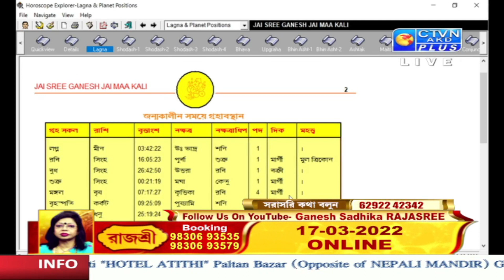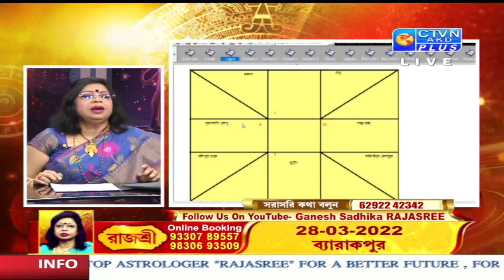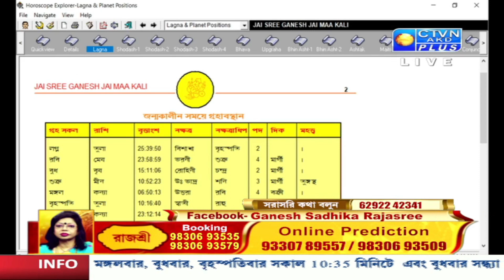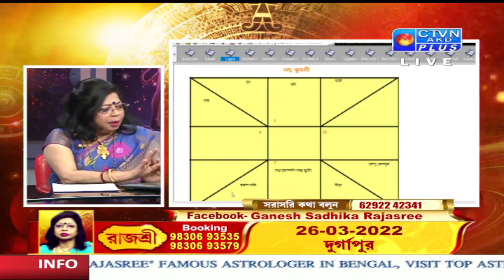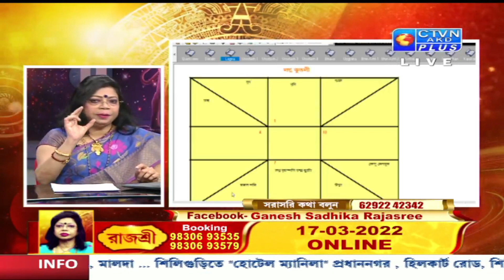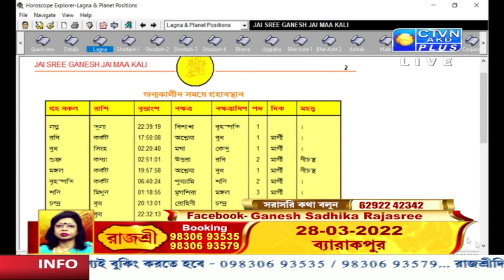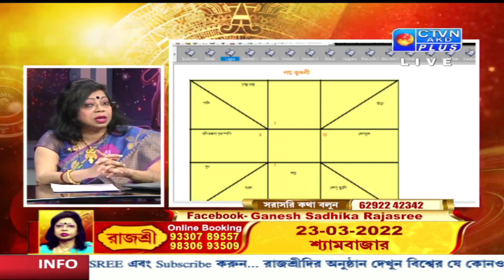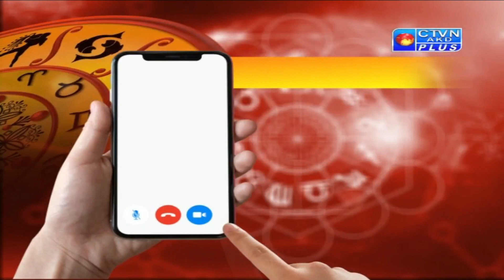RAJASREE (Astrology) CTVN_16_03_2022- 06:35 PM